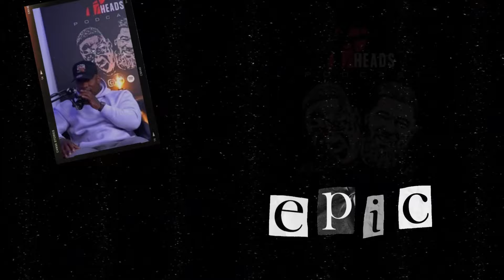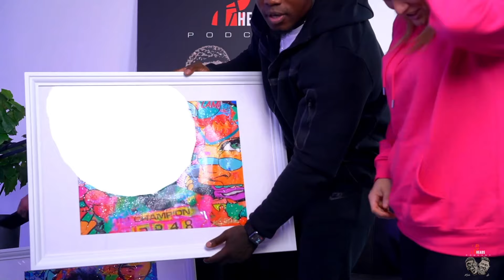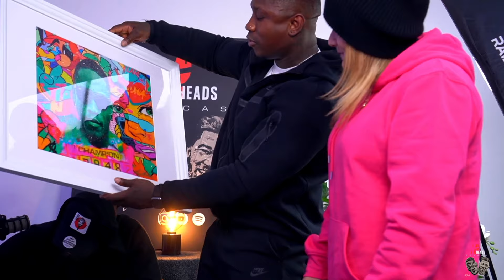Lauren White Murphy "Pop Art and Multiple Sclerosis: A Journey to NYC" Episode#6 2 heads podcast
Episode#6 Lauren White Murphy "POP Art and Multiple Sclerosis: A Journey to NYC"

"Join us as we dive into the captivating world of Irish artist Lauren White Murphy, renowned for her vibrant abstract murals and pop art paintings. In this episode, we explore her latest contribution to the groundbreaking exhibition, 'The Art of MS: Symptoms under the Spotlight.'
In this exhibition, Lauren shares her personal journey with multiple sclerosis (MS) through her artwork. Her piece, titled 'Flare Up,' brilliantly captures the various symptoms she experiences, including pain, weakness, spasms, and cognitive issues. Through the use of diamond dust, a signature element in her work, she reminds us of the preciousness of life despite living with MS, infusing positivity into the darkness.
Prior to delving into the art world, Lauren's creative path took her through music and songwriting, with bases in both Los Angeles and Dublin. Discover how she transitioned from the realm of music to visual art, and how her passion for creation has fueled her artistic journey. From humble beginnings in her LA apartment to now having studios in both Dublin and LA, Lauren's dedication to her craft shines through.
Don't miss this inspiring conversation as Lauren White Murphy shares her artistic process, her experience with MS, and her mission to inspire others through her vibrant and meaningful artwork."

2 Heads Podcast is Irelands newest, controversial podcast.
Speaking on the topics others won’t.
Hosted by @bruddamoctar and @kav_beard

Your favorite creators are here to discuss everything other Podcasts wouldn't dare to talk about!  & there's much more to this podcast than just discussion.

It can be raw, it might be offensive but its always hilarious!

2 Heads Podcast is Irelands newest, controversial podcast.